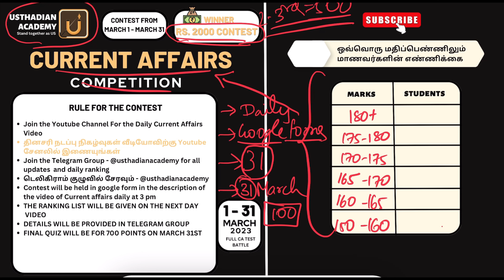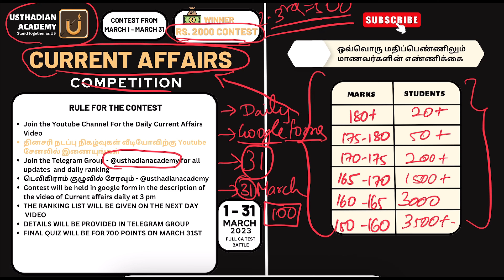TNPSC Group 4 Cutoff 2022 Mark-wise Students Number [ UPDATE AND Cash Contest ] | Usthadian Academy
TNPSC  Group 4 Cutoff Markwise Students Number [ Cash Contest ] | Usthadian Academy

TNPSC Group 4 Cutoff 2022 After Vacancy Increased | Usthadian Academy | [ Explained Practically ]

TNPSC என்பது தமிழ்நாட்டில் உள்ள பல்வேறு அரசுப் பணியிடங்களுக்கு ஒவ்வொரு ஆண்டும் நடத்தப்படும் மிகவும் போட்டித் தேர்வாகும். TNPSC 2022 க்கு எதிர்பார்க்கப்படும் கட்ஆஃப் என்பது ஒரு மாணவர் தேர்விற்குத் தகுதி பெறுவதற்குப் பெற வேண்டிய குறைந்தபட்ச மதிப்பெண் ஆகும். பரீட்சைக்குத் தோற்றும் விண்ணப்பதாரர்களின் எண்ணிக்கை, தாளின் சிரமம் மற்றும் முந்தைய ஆண்டின் கட்ஆஃப் போன்ற பல்வேறு காரணிகளால் இது தீர்மானிக்கப்படுகிறது.

இந்த வீடியோவில், TNPSC 2022 க்கான எதிர்பார்க்கப்படும் கட்ஆஃப் பற்றி விரிவாக விவாதிப்போம். முந்தைய ஆண்டின் கட்ஆஃப்களின் போக்குகளைப் பார்த்து, 2022க்கான கட்ஆஃப் பாதிக்கக்கூடிய காரணிகளைப் பகுப்பாய்வு செய்வோம். தேர்வுக்குத் தயாராகவும், தகுதி பெறுவதற்கான வாய்ப்புகளை அதிகரிக்கவும் உங்களுக்கு உதவும் உதவிக்குறிப்புகள் மற்றும் தந்திரங்களை நாங்கள் வழங்குவோம்.

As you may know, TNPSC is a highly competitive exam that is conducted every year for various government job positions in Tamil Nadu. The expected cutoff for TNPSC 2022 is the minimum score that a student needs to secure to qualify for the exam. It is determined by various factors such as the number of candidates appearing for the exam, the difficulty level of the paper, and the previous year's cutoff.

In this video, we will be discussing the expected cutoff for TNPSC 2022 in detail. We will be looking at the trends from the previous year's cutoffs and analyzing the factors that may affect the cutoff for 2022. We will also be providing tips and tricks to help you prepare for the exam and increase your chances of qualifying.

Our video will be divided into the following sections:

Introduction: We will introduce the topic of TNPSC Expected Cutoff 2022 and explain why it is important for the students.

Previous year's cutoff trends: We will look at the previous year's cutoff trends for TNPSC and analyze the factors that may affect the cutoff for 2022.

Expected cutoff for TNPSC 2022: We will provide our predictions for the expected cutoff for TNPSC 2022 based on the previous year's trends and other factors.

Tips and tricks to prepare for the exam: We will provide tips and tricks to help you prepare for the TNPSC exam and increase your chances of qualifying.

Conclusion: We will summarize the key points from our video and encourage viewers to engage with our content by leaving comments and sharing the video.